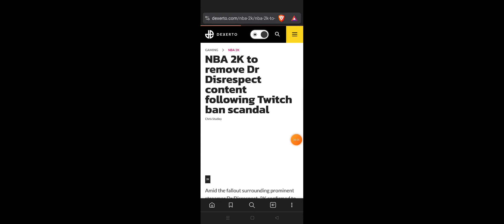NBA 2K to remove Dr Disrespect content following Twitch ban scandal